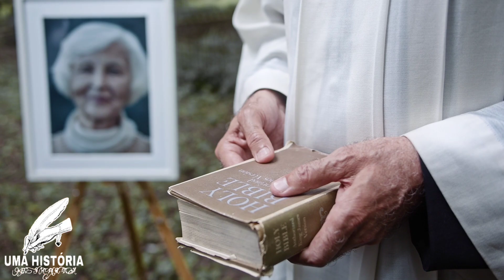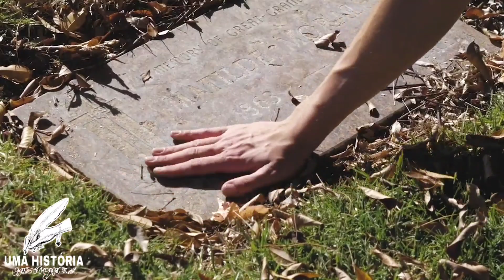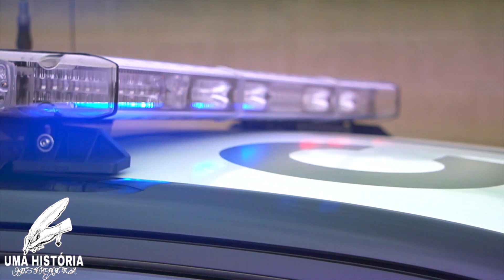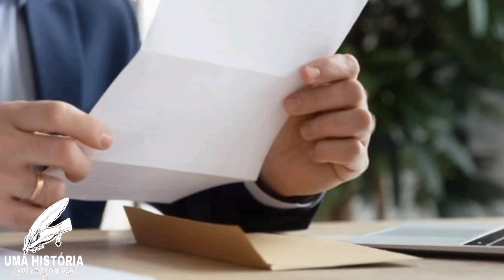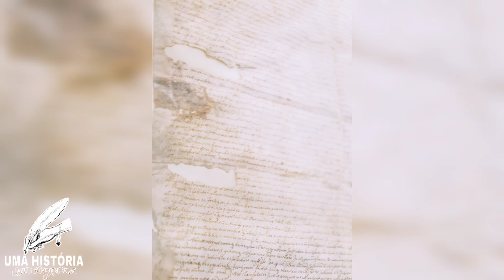Homem desenterra caixão de sua mãe. Quando ele abre, e padre vê o que está dentro chama a polícia.